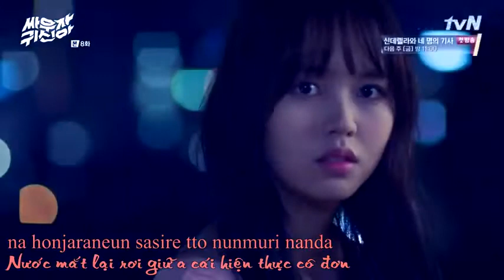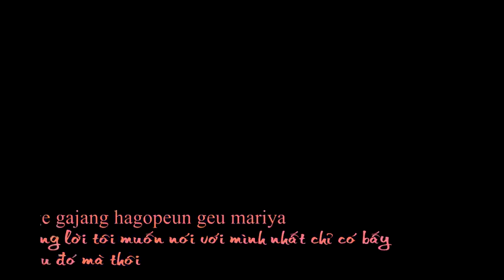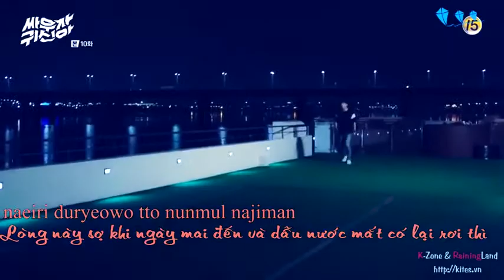LET’S FIGHT GHOST OST Kim So Huyn